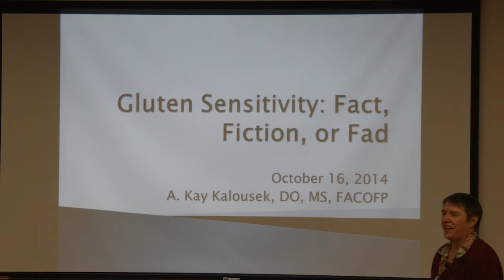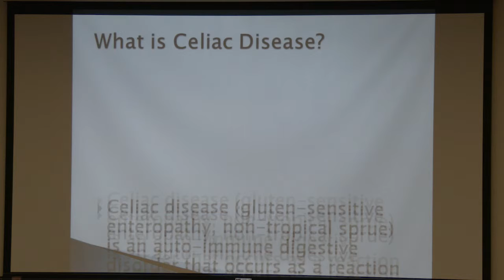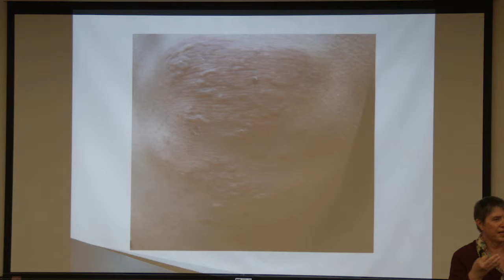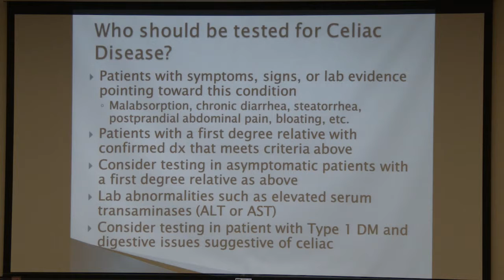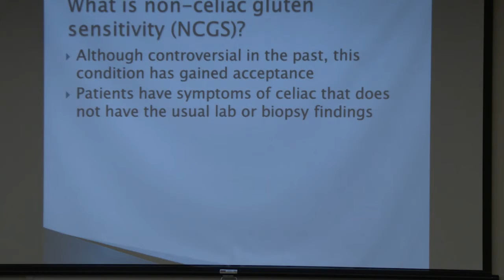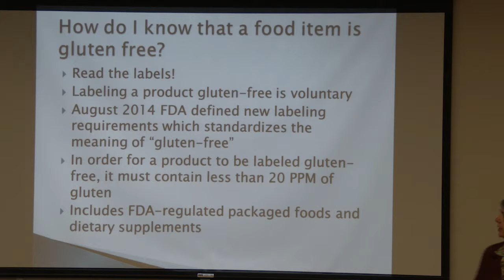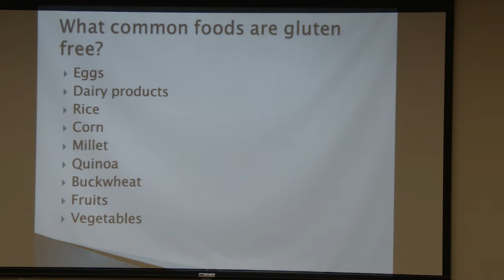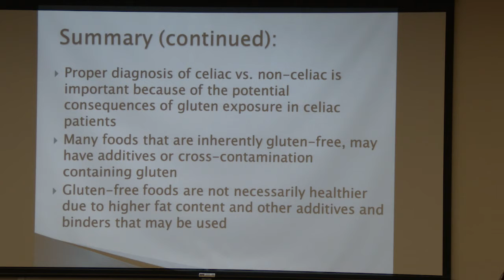SH 2014 10 16 Gluten Intolerance Fact, Fiction, or Fad